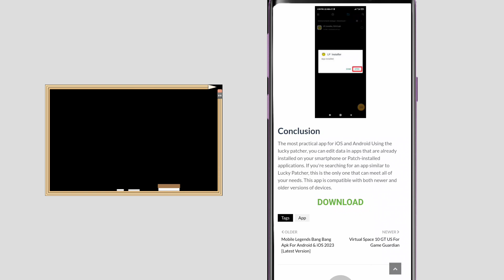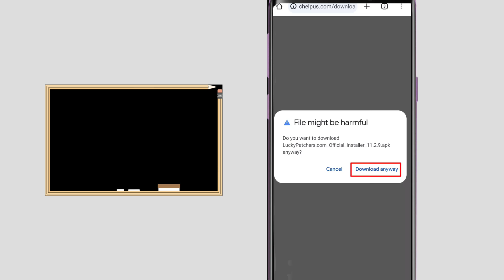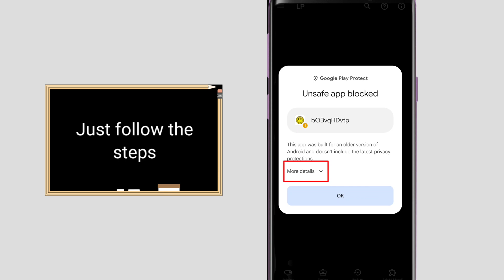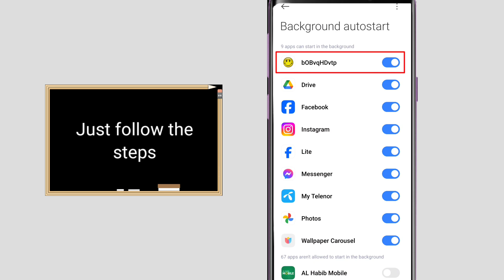How To download & Install Lucky Patcher Apk Full Tutorial 2024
Hey guys! in this video I'm going to show you how you can download and install Lucky Patcher Apk in your android device in 2024.